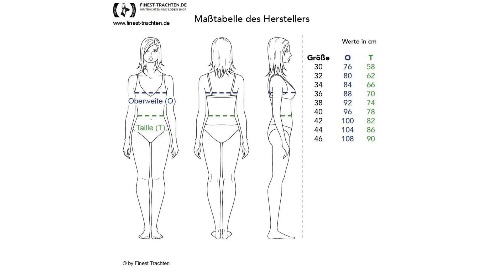Finest-Trachten.de: Midi Dirndl Loni in Schwarz von Almsach